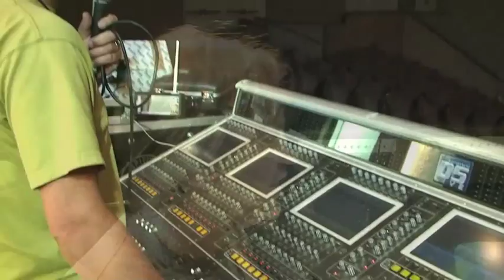MK Tour '08 Documentary - Front of House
Dave Dixon and Jason Vrobel explain the Foh sound